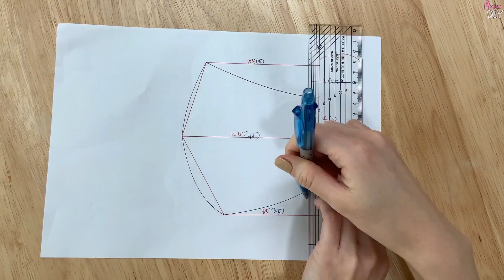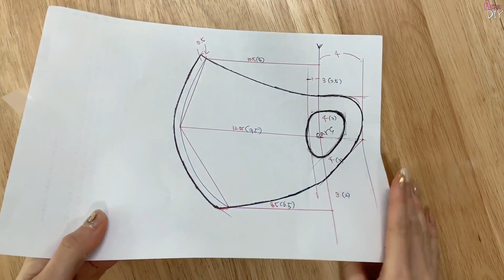EASY DIY Neoprene FaceMask / Cut Fabric / Mask Pattern (Adults&Kids) / Simple & Easy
**Today's DIY✂✂

DIY / Face Mask Making
Masks made of Scissores Cut ( Neoprene Fabric )

**Mask Pattern PDF File

**Used Item

Knit Niddle Size 11(75)

Thread

**Recommendation video